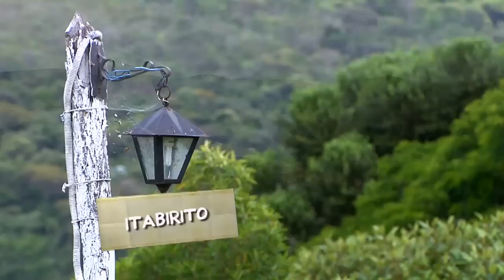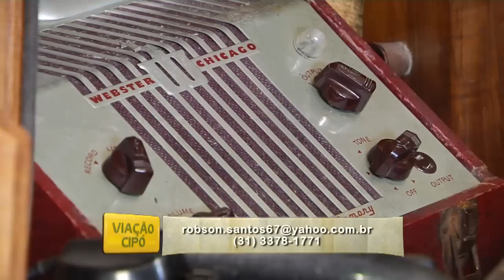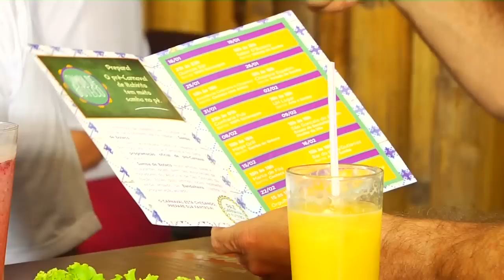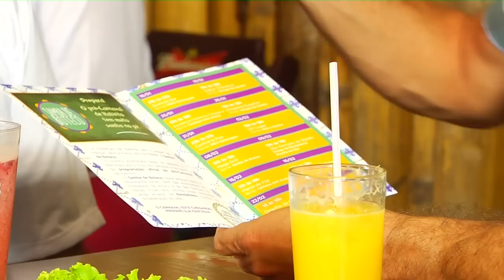Programa Viação Cipó - Itabirito - 23/02/2014 Bloco 01